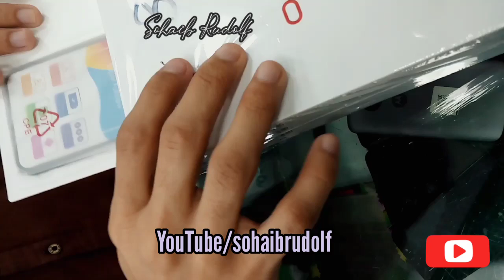OALE X1 Plus Unboxing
6.1 Inch water Drop HD Display Brand New box Packed with One Year Official warranty  Dual sim

6.1 Inch HD Water Drop Display
2GB RAM
16GB ROM
Dual SIM
3200 mAH Powerful Battery
Finger Print Sensor
Face Unlock
Triple Camera Design
Phantom Black Color